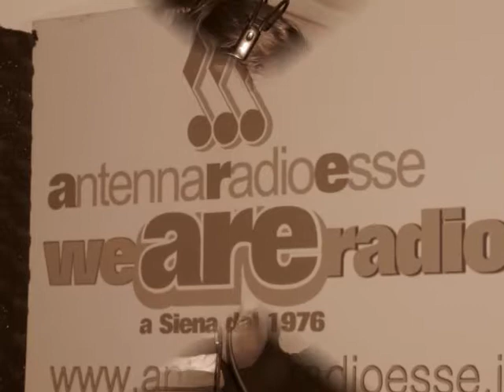Oltre le Differenze II.21 del 25.02.11 - parte 1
Il format radiofonico dedicato al mondo LGBTIQ che va in onda tutti i venerdì dalle 21 su Antenna Radio Esse e in diretta online dal sito
Puntata di approfondimento sulle adozioni ai gay
Ospite speciale APE Regina drag queen, al secolo Aldo Piazza, meglio noto come la Maionchi del Chiambretti night